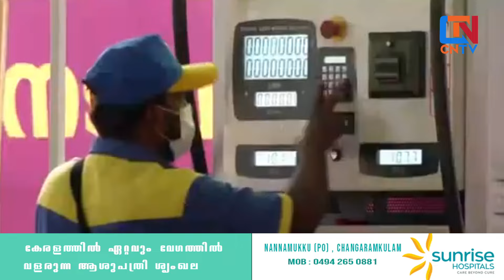പെട്രാേളിനും ഡീസലിനും വില കുറയുന്നു; അസംസ്കൃത എണ്ണവില കുത്തനെ താഴേക്ക്; കുറയ്ക്കാൻ കേന്ദ്രം CNTV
പെട്രാേളിനും ഡീസലിനും വില  കുറയുന്നു; അസംസ്കൃത  എണ്ണവില കുത്തനെ താഴേക്ക്; കുറയ്ക്കാൻ കേന്ദ്രം CNTV | PETROL PRICE KERALA